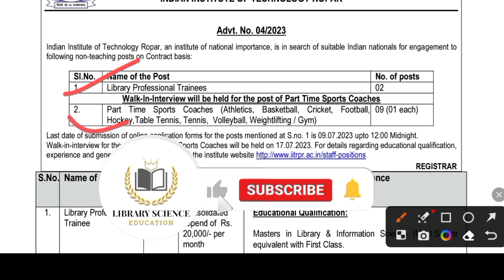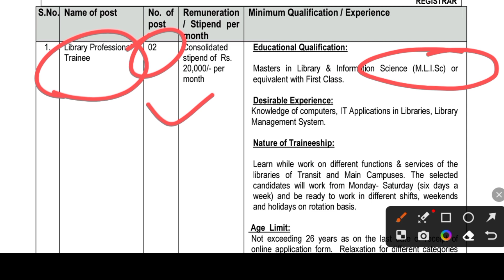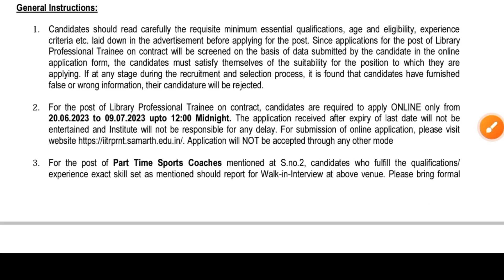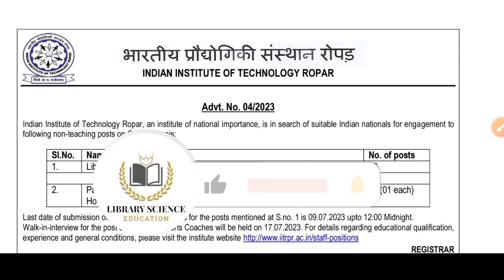IIT LIBRARY PROFESSIONAL TRAINEES VACANCY 2023 // नई लाइब्रेरियन भर्ती 2023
IIT LIBRARY PROFESSIONAL TRAINEES VACANCY 2023
 नई लाइब्रेरियन भर्ती 2023
New Librarian vaccancy 2023
New Library vaccancy 2023
library trainee jobs 2023
librarian Trainee vaccancy 2023
IIT Librarian Vacancy 2023

🔴 Indian Institute Of Technology Ropar

library trainee jobs

library trainee job description

library trainee jobs in delhi

library intern job description

library apprenticeship jobs

library intern jobs

library graduate jobs

library internship jobs

library training jobs

library apprentice job
aiims new delhi librarian vaccancy 2023